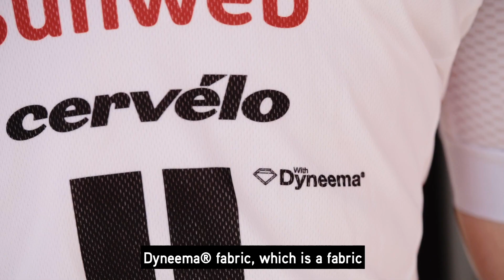How does it work? | Team Sunweb's protective jersey made with DSM's Dyneema fibers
Take a closer look at one our first new innovations that we're using at the Tour de France, our brand new protective jersey. Made from DSM's Dyneema fibers, which were already in our bib shorts, the fibers help to protect our riders against abrasions in a crash up to speeds of 60 km/h.